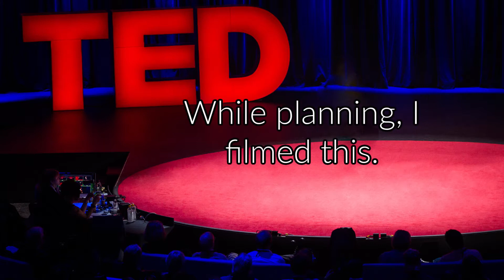Artist with a Day Job - My "TED Talk" with Blooper Reel!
I was asked to do a TED Talk for one of the salons at TEDxNITKSurathkhal. While I was planning, I put together a sillier version of my TED talk. Because I never want to waste good editing... here it is!

When the actual TED Talk becomes available, I'll link the video here.

Want to know my complete filming/YouTube setup?